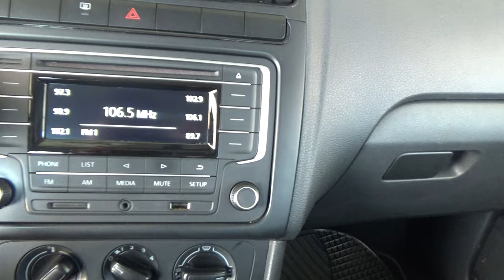Volkswagen / Vento / 2019 - 17385